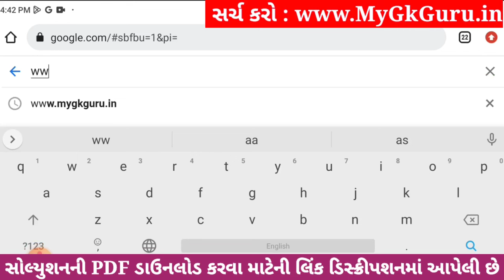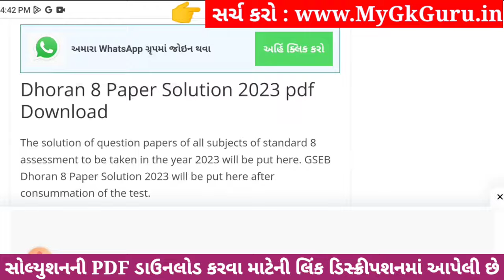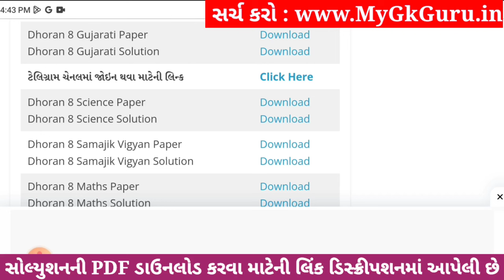💥 Std 8 Gujarati Paper Solution 2023 80 Marks, Dhoran 8 Gujarati Paper Solution 2023 Std 8 Gujarati